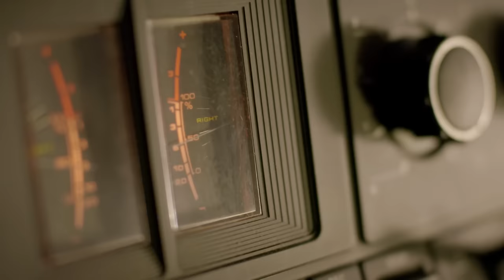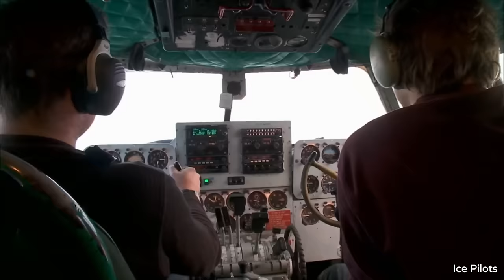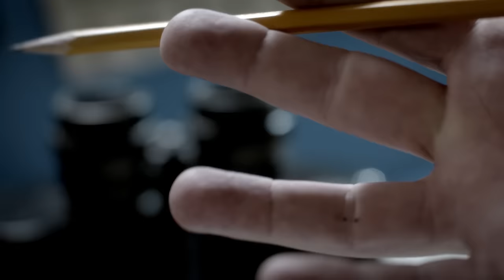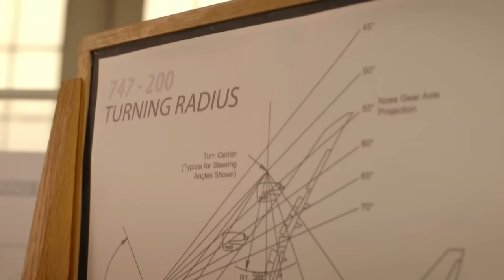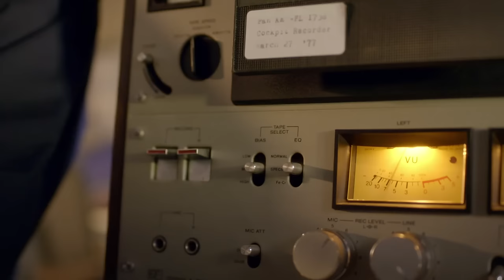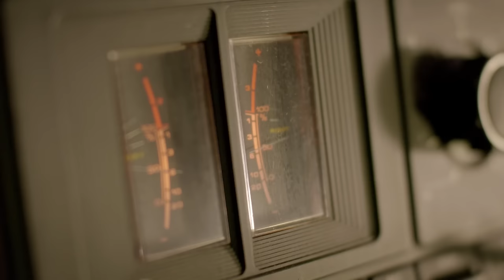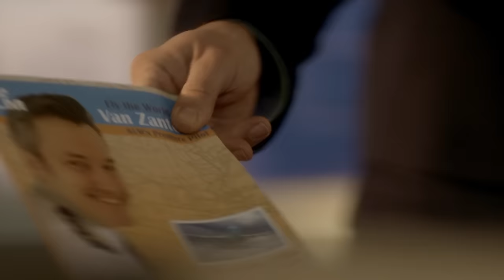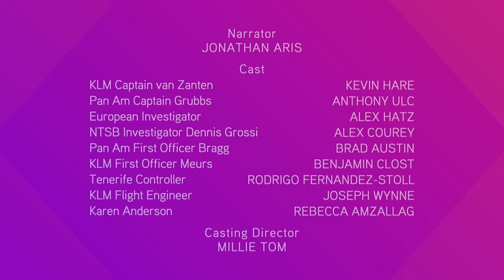The Tenerife Airport Disaster | Mayday Air Disaster Series 16 Episode 3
Two 747 Airliners are obscured on the runway by heavy fog,  but Pan Am Flight 1736 is still on the runway when KLM Flight 4805 careens toward it. Killing 583 people, the high-speed collision remains the single deadliest aviation accident of all time.

Every time a plane crashes, the world takes notice. And so do the experts whose job it is to figure out what happened. Mayday uncovers the truth behind the most legendary aviation disasters, and every episode features eyewitness accounts, captivating reenactments, state-of-the-art CGI, and interviews with the investigators who ultimately determined what went wrong.